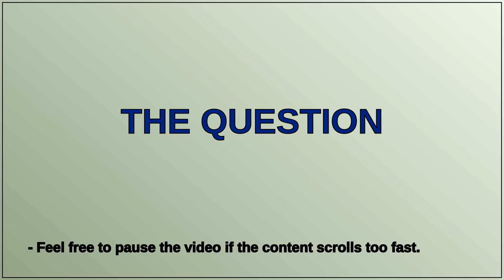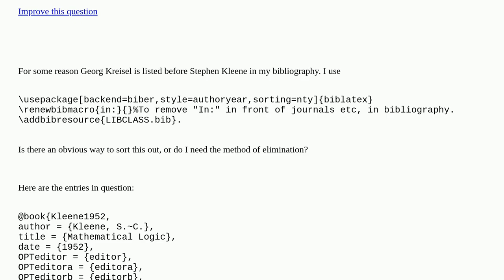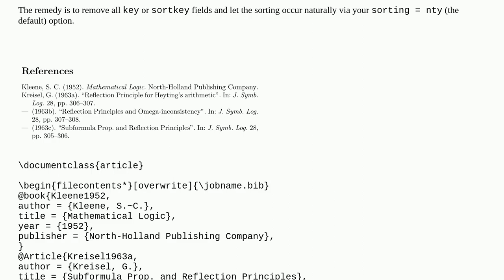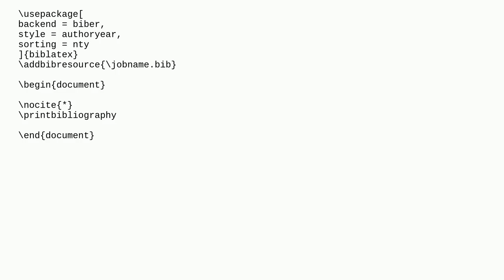Tex: Kreisel before Kleene closed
Kreisel before Kleene closed

A special thanks goes out to the community

  biblatex sorting